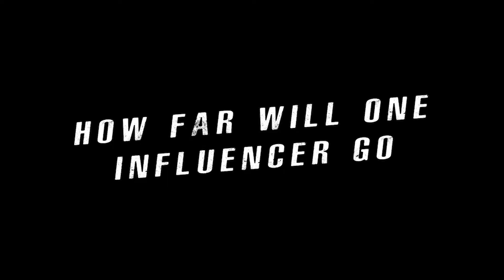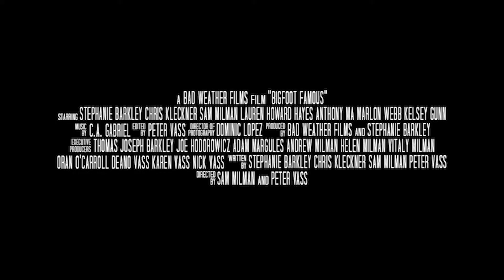Bigfoot Famous (2021) Horror Movie Trailer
When a viral video of Bigfoot emerges, a once-popular influencer goes on a mission to film a video with Bigfoot and regain her fame..